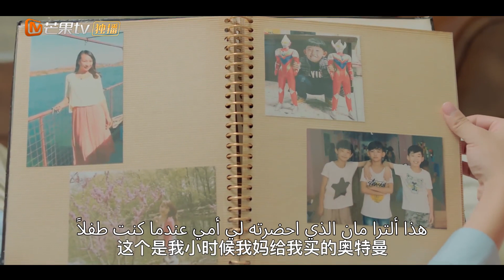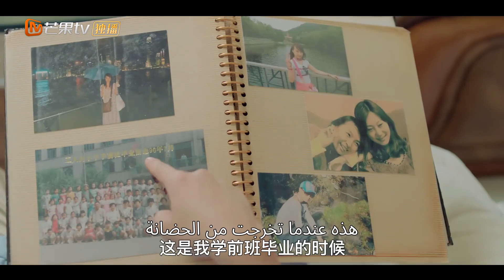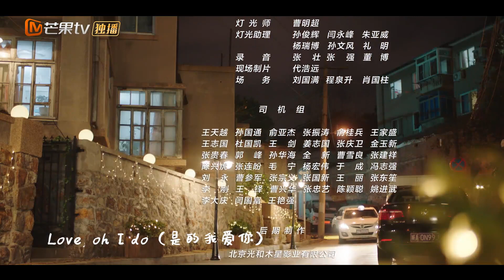👨‍💼 حدث شئ ما | خداع رئيسي Cheat My Boss | الحلقة 13 | MangoTV Arabic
اسم المسلسل: خداع رئيسي   Cheat My Boss

مقدمة:
          "خداع رئيسي" هي دراما رومانسية تدور أحداثها حول "جيانج تشو تشو" و هي فتاة تخرجت حديثاً و لديها شركة ملابس صغيرة. قررت "جيانج" أن تبقي في المدينة الكبيرة لتحقق أحلامها كما انها بلوجر مشهورة. ذات يوم تعرضت الملابس التي صممتها إلي التلف بسبب الملابس الداخلية التي ارتدتها مما دفعها إلي إتخاذ إجراء قانوني ضد شركة الملابس الداخلية و التي يمتلكها "لو تيان يي" . تتعرف "تشو تشو" علي "لو تبان يي" و يعتقد الناس أنهم أصدقاء فتقع الفتاة تحت ضغوط شديدة بسبب شهرتها و تدرك كم أن الشهرة ليست سهلة و لديها مساوئها. و تتطور الاحداث فتنشأ بالفعل علاقة رومانسية بين "تشو تشو" و "لو تيان", يا تري هل ستنجح هذه العلاقة أن ستفشل بسبب تدخل الناس؟